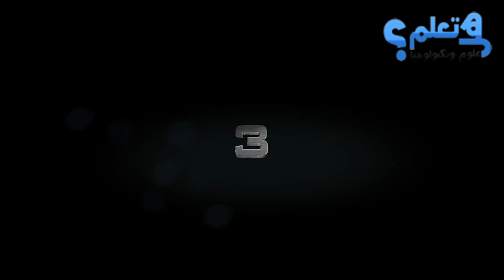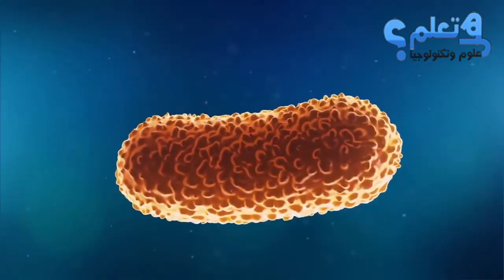ذوبان الجليد يكشف عن أشياء غامضة في قارة أنتاركتيكا !!!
منذ فترة طويلة جذبت القارة الأكثر غموضًا – ( أنتاركتيكا ) – انتباه الباحثين والرواد  إليها ، وخاصة عشاق نظرية المؤامرة . من بين جميع القارات على كوكبنا نحن لا نعرف إلا القليل عن قارة أنتاركتيكا – بشكل أدق – لا نعرف إلا القليل عما يوجد تحت الجليد .
قديمًا لم يكن لدي العلماء أو اليوفولوجين – وهم علماء يقومون بدراسة الأجسام الطائرة المجهولة – فرصة لاستكشاف قارة أنتاركتيكا ، لكن مؤخرًا ساعدت التكنولوجيا في تغيير الأشياء ، و الآن أصبحت الاكتشافات المذهلة لقارة أنتاركتيكا لا تثير دهشة السكان العاديين فقط ، ولكن أيضًا العلماء البارزين ...